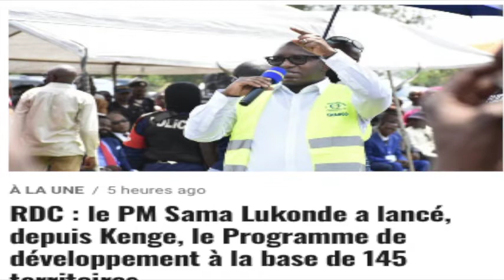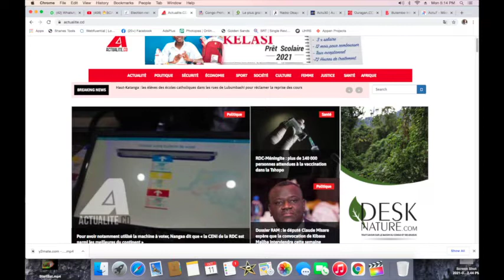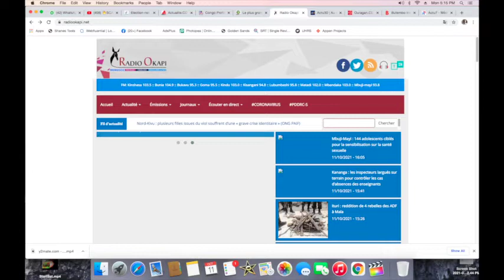CONTACTPROLIVE 11.10.21 SAMA LANCE LE PROGRAMME DE DEVELLOPEMENT DES 145 TERRITOIRES. ECHEC EN VUE